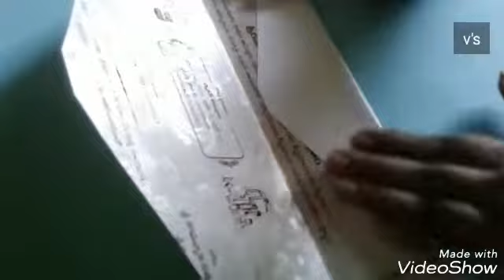Blouse piece packing with pasupu kumkum /gift for functions